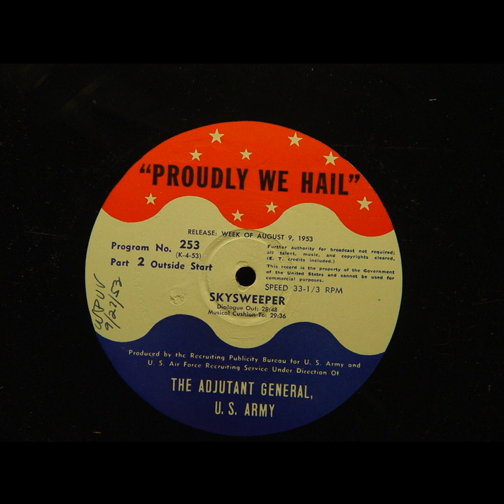Proudly We Hail - Skysweeper (#253) [Mason Adams]